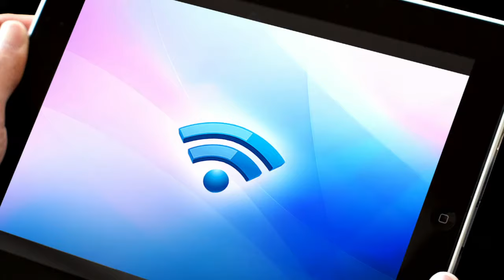Long Distance Medical Transportation - ACC Medlink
Long distance medical transportation by ACC Medlink, a nationwide medical transport company offering cost-effective, non-emergency transportation services.